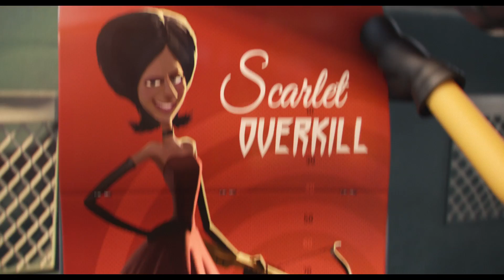MINIONS - Trailer B